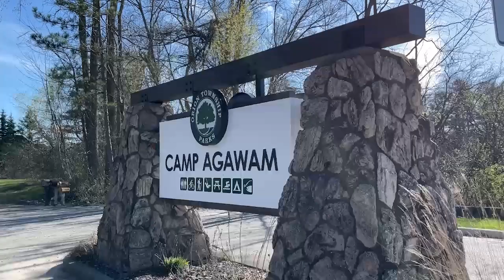ONTV News Break: Orion Green Up 2024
On Friday, April 19, 2024, Orion Township hosted their annual Orion Green Up event at Camp Agawam.  Volunteers were treated to a barbecue and were given maps, trash bags and gear to accomplish some spring cleaning in the community.